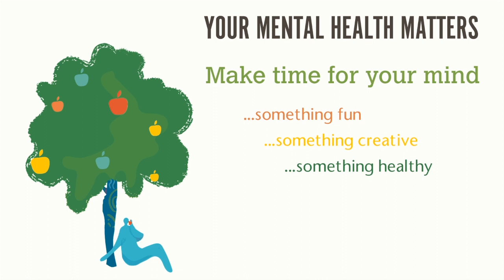Andy Gibson, Mindapples founder shares his 5 Mindapples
Andy Gibson, Mindapples founder, shares what he's been doing to look after his mind.